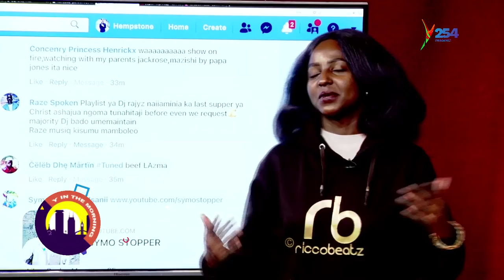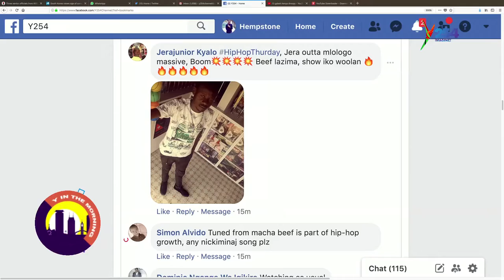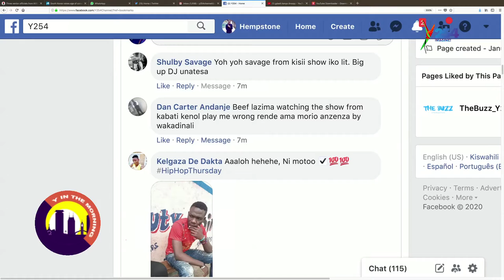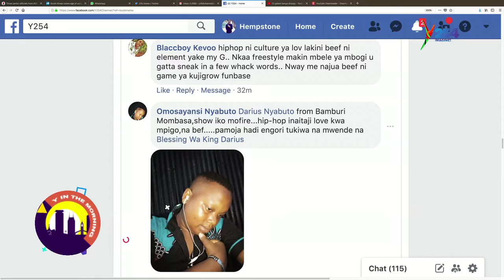Ati RiccoBeatz Utawezana na hizo Hoodie? halafu umecheki the making kweli? || HipHopThursday